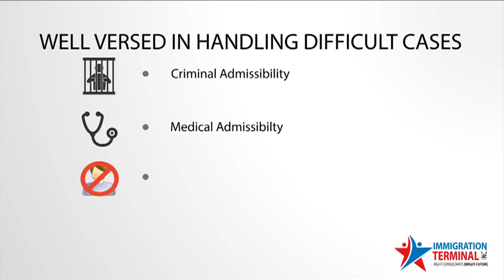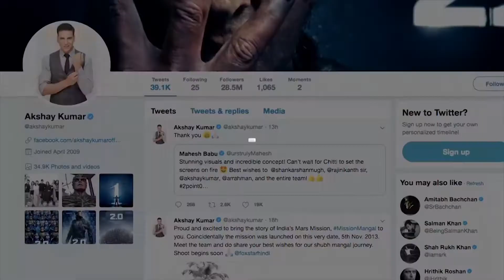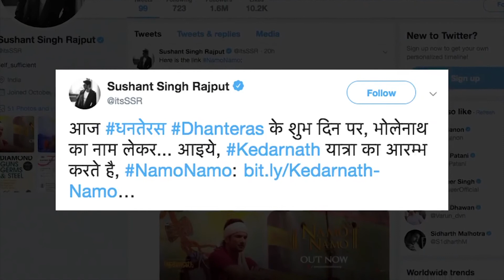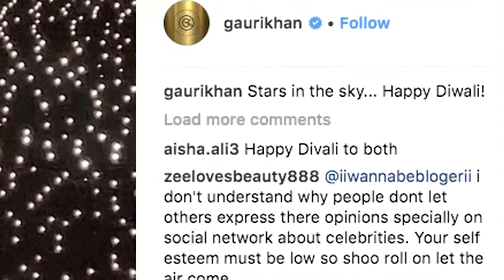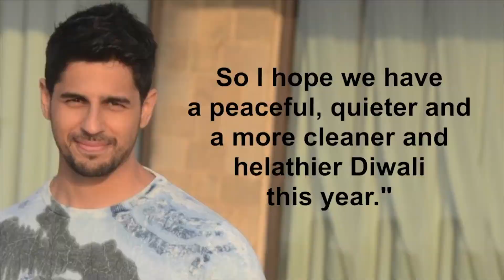News English Canada 7th Nov 2018